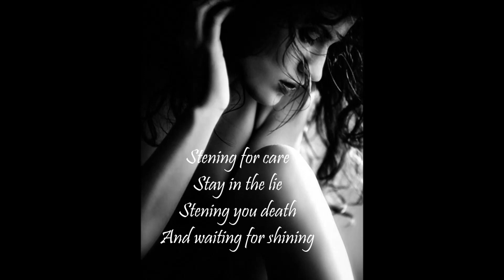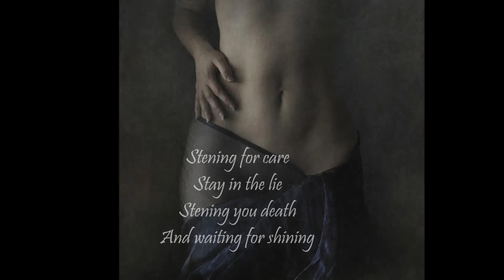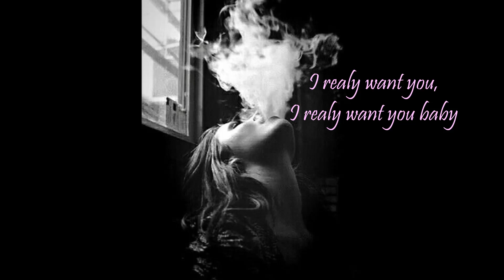NaCl - Knights Of Citeriya [Lyrics]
✖ Lyrics :

(Verse 1)
Bounce bounce
Come to me close
Anyone tell the truth
Anyone fly in glue?

Just no me more
In your lie
Tell about
Your picturing smile

Stening for care
Stay in the lie
Stening you death
And waiting for shining.

(Chorus)
This knights of Cytherea
I dont know what to forget We are
I realy want you,
I realy want you baby

(Verse 2)
Bounce bounce

Bounce
Tell about
Your picturing smile